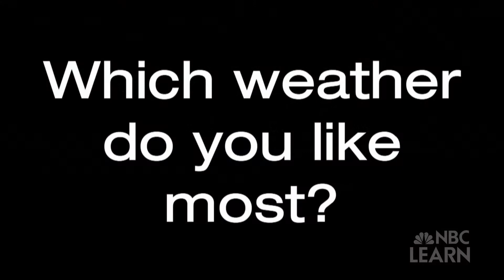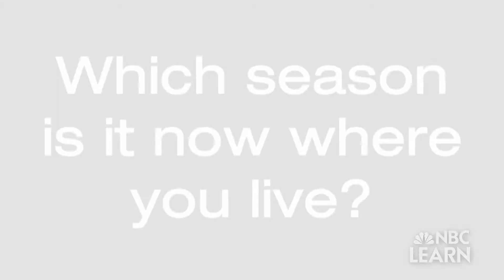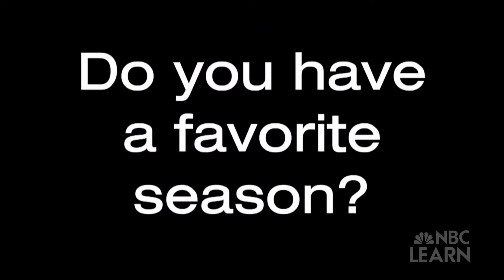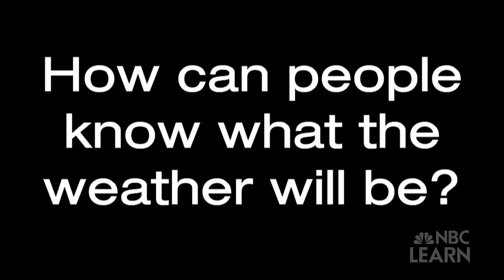Earth's Weather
This video explains what weather is and that it can change day to day and by season. Meteorologists study and predict weather so people will know how to plan their day and when to prepare for extreme weather events.